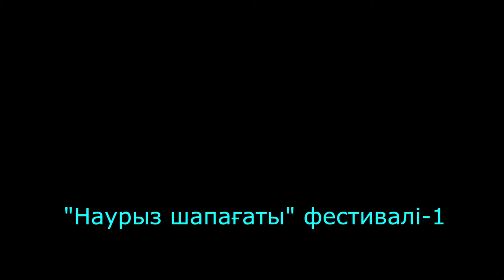"Наурыз шапағаты" фестивалі-1 Nauryz Festival-1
Білім беру қызметкерлерінің "Наурыз шапағаты" атты өнер фестивалінен көріністер. Бірінші бөлім.
Оператор Тұмарбай Жәненов түсірген бұл видеолардың
түпнұсқасы Жаңақорған аудандық Өлкетану музейінде сақтаулы.